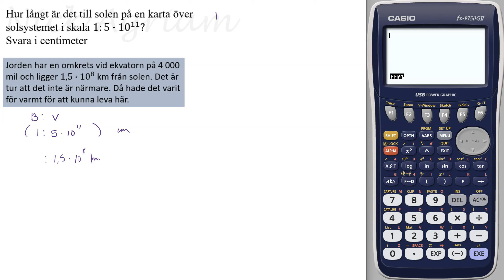upp 44 Skala Kapitel 4 - Geometri Matematik Z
Alla lösta uppgifter hittar du på